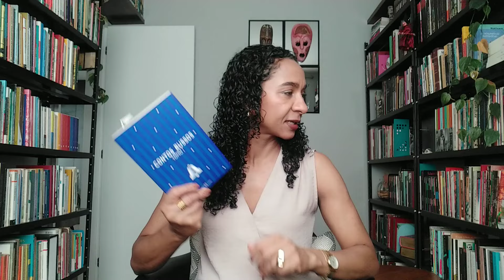Abril Cultural 2024: leituras, filmes, séries etc. | Carmem Lucia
Olá, pessoal! Neste vídeo eu comento tudo que li e assisti em abril. Confiram!

Livros citados:
Meridiano de sangue, de Cormac McCarthy
O som do rugido da onça, de Micheliny Verunski
As bibliotecas escolares entre leitura pública e leitura escolar na França do II Império e III República, de Jean Hebrard
Desenvolvimento comparado de bibliotecas públicas na França, Grã Bretanha e Estados Unidos, de Hassenforder

Filmes e séries citados (Netflix)
Noite de verão (1 temp.; 5 ep.)
Bebê rena (1 temp.; 7 ep.)
Médicos em colapso (1 temp.; 16 ep)
Uma parede entre nós
Seja membro deste canal e ganhe benefícios:
Para tornar-se membro:
Clicar no botão "Seja membro"
Escolher um dos níveis abaixo
* Nível Amigos, 4,99 por mês
Inclui:
- Selos de fidelidade ao lado do seu nome em comentários
- Prioridade de resposta
- Vídeos com conteúdo exclusivo quinzenalmente
* Nível Master, 19,99 por mês
Inclui:
- Prioridade de resposta
- Acesso antecipado a vídeos
- Vídeos com conteúdo exclusivo semanalmente